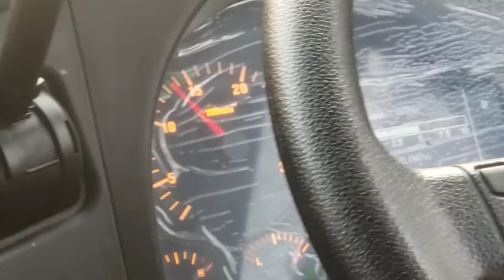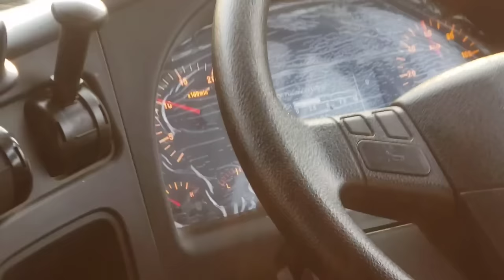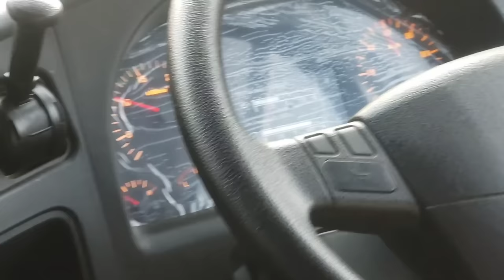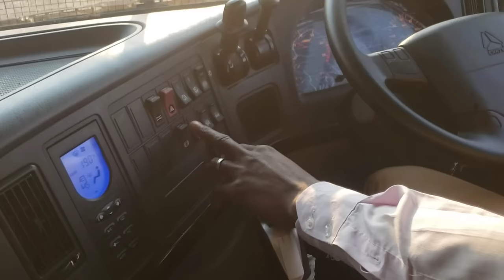Sino truk 10 speed shifting/Change down/Double clutching (Full tutorial)